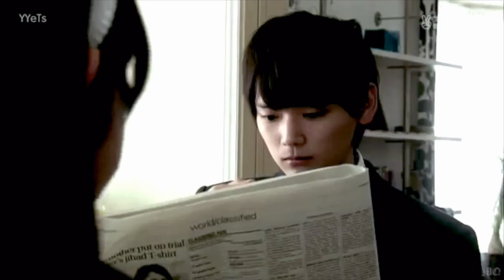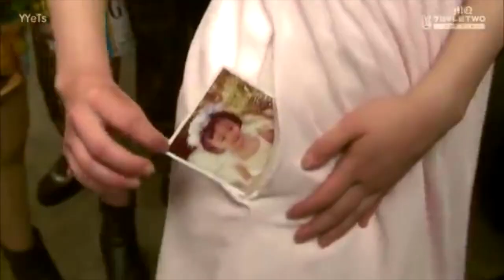Kotoko & Naoki | Meant to be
Hey, there! This is my first MV of a drama ^^ Hope you enjoy it.
I just LOVE Naoki & Kotoko, they're simply.. meant to be!

Song lyrics in CC.

Song: Meant to be
Artist: Parachute
Jdrama: Mischievous Kiss Love in Tokyo [Ep 1-16]

Gotta say, I've read the manga, seen the anime, watched Playful Kiss (and loved it!), It Started with a Kiss (so funny!) & They Kiss Again (love Zhi Shu XD)... but personally, THIS is my favourite version of Itazura Na Kiss! ♡ Miki Honoka's & Yuki Furukawa's renditions were so amazing and had great chemistry together that I loved it. All other versions are great and I think they're all worth watching, but I choose Love in Tokyo because I believe it's the closest to the original characters (or how I think Kaoru Tada wanted them to be).

Anyhow, if there's a version you haven't seen yet, I suggest all of them (if you want) because Kotoko & Naoki's love is a classic! ^^